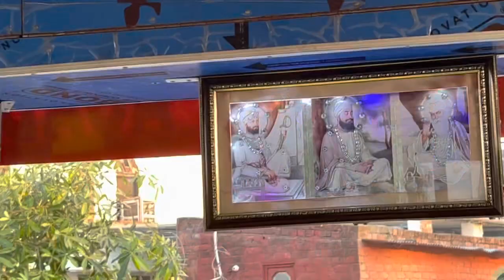First birthday of our daughter | pind de bachian ne bahut raunak layi Small celebration with family